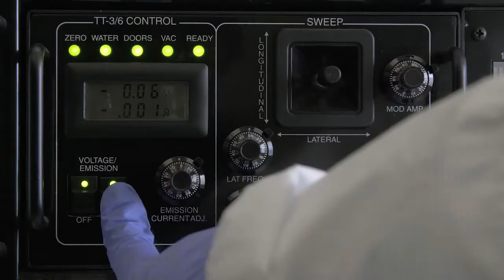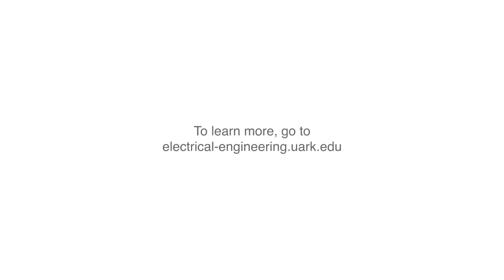What is the University of Arkansas Department of Electrical Engineering?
Electrical Engineers can do anything from developing new integrated circuits to helping a medical team create devices to help save lives! The opportunities are endless!